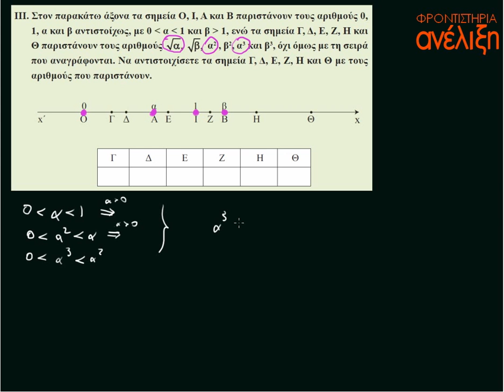ΚΕΦΑΛΑΙΟ 2 ΠΡΑΓΜΑΤΙΚΟΙ ΑΡΙΘΜΟΙ ΕΡΩΤ ΚΑΤΑΝΟΗΣΗΣ 3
ΑΛΓΕΒΡΑ Α΄ΛΥΚΕΙΟΥ  ΕΡΩΤΗΣΕΙΣ ΚΑΤΑΝΟΗΣΗΣ